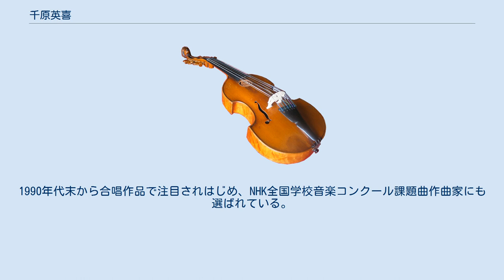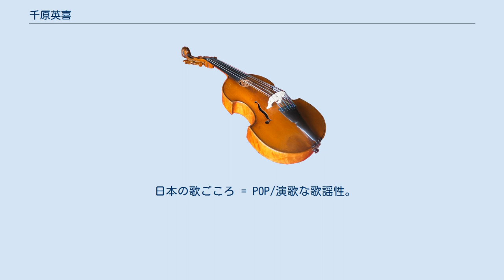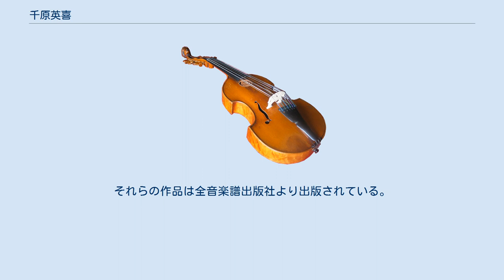千原英喜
千原 英喜（ちはらひでき、1957年11月15日 - ）は、日本の作曲家。
福井県武生市出身で、現在は兵庫県西宮市在住。
 東京藝術大学音楽学部作曲科卒業、同大学大学院修士課程修了。
間宮芳生、小林秀雄に師事した。
 日本音楽コンクール第2位（芸大在学中）、トリエステ市賞、グィード・ダレッツォ国際合唱コンコルソ入賞(現在も邦人最高位)、カール・マリア・フォン・ウェーバー作曲賞、吹田音楽コンクール作曲部門最優秀賞など、国内外における受賞歴を持つ。
1990年代末から合唱作品で注目されはじめ、NHK全国学校音楽コンクール課題曲作曲家にも選ばれている。
 日本の伝統音楽や古典に取材し、それを西洋の音楽（特にキリスト教の聖歌）と結びつけることが特徴の一つである。
「音楽は時空を超えて」を銘に、主に以下の4つの事柄を柱にした作曲活動を行っている。
 日本人のアイデンティティ = 古典伝統素材の和風もの。
 東西の祈りの普遍性 = キリスト教聖歌や切支丹もの。
 日本の歌ごころ = POP/演歌な歌謡性。
 Classic Transcription = クラシック曲の合唱アレンジ編作。
 たとえば、最も古い合唱作品である「志都歌」は、『古事記』をテキストにして、日本の雅楽や催馬楽などと西洋のルネサンス音楽を結びつけたものである。
師の間宮芳生譲りの土俗性を浄化させた作風は器楽作品でも顕著であり、ヴィオラとピアノの為の「祭文」のようにエンターティナーとしての一面も見せるなど範囲の広い創作を展開している。
もっとも、間宮は現地へ赴いて自ら踊ったり、土俗的な風土を感じたりして音楽をそこから引き出すのに対して、千原は自らの持つ美意識や音の調和に日本的なものを引き込み、作曲の手法は間宮とは違った面を持つ。
師の間宮と同様に、ピアノにも造詣が深い。
 2007年より大阪コレギウム・ムジクムがCD『千原英喜全集』を録音・販売しているほか、黒川和伸による歌曲などを集めた個展や、男声合唱団音空（2016年4月開催）・合唱団京都エコー（2016年9月開催）などの個展が行なわれている。
 現在出版されている作品の多くは合唱曲であるが、千原自身は合唱の経験は芸大の副科のみであり、同級生からも「器楽曲の作曲をしている人だろうと思っていた」と言われるほど、芸大時代までは器楽曲の作曲が先行し日本音楽コンクールのデビュー曲も器楽曲である。
しかし、「日本らしい曲を書きたいとずっと思ってて。」「声楽曲なら日本語でたくさん古典の作品があるし、そこからアプローチしようと。テキストからすっと入っていけて、それが楽しくなっちゃった。」として合唱曲に転じることとなった。
それらの作品は全音楽譜出版社より出版されている。
 混声合唱 女声合唱 男声合唱